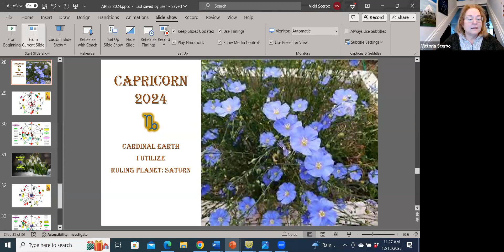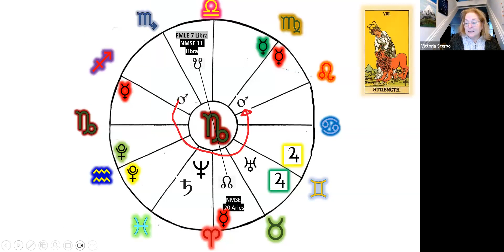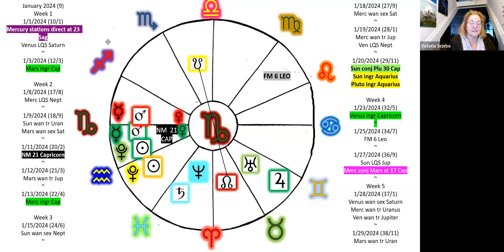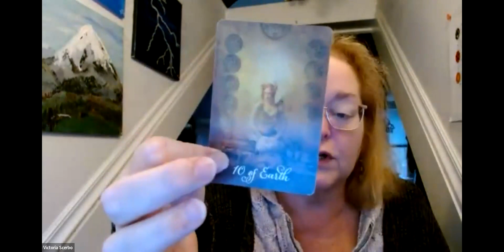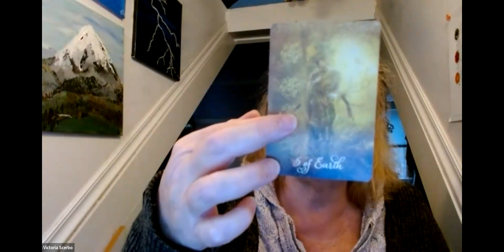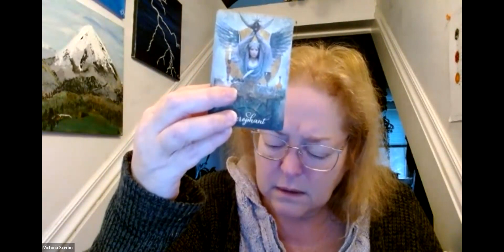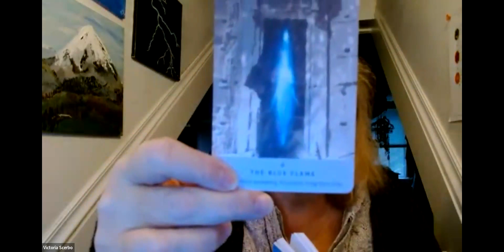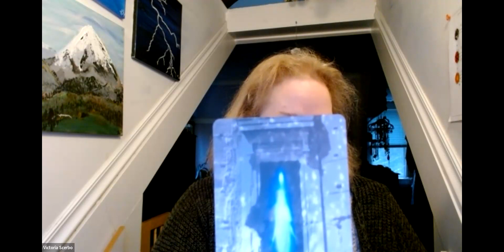Capricorn Tarot-Scope for January 2024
In this video I look at the Astrology of the sign of Capricorn for the month of January 2024. This applies to Capricorn Sun, Moon and Rising. This is followed by a tarot reading (26:10) using the Good Tarot and the Starseed Oracle Deck.